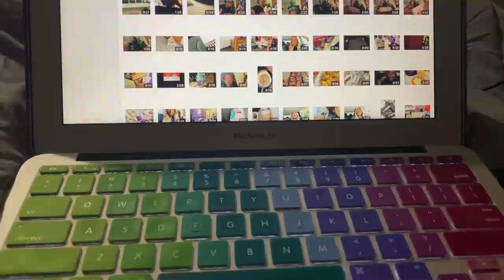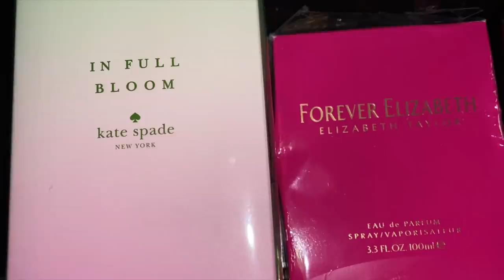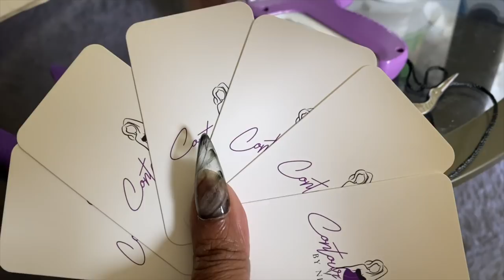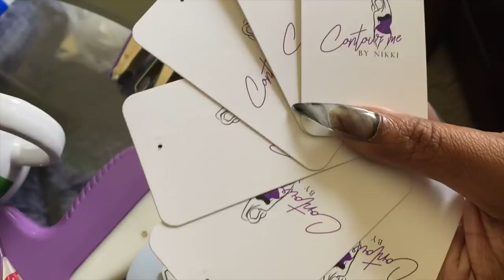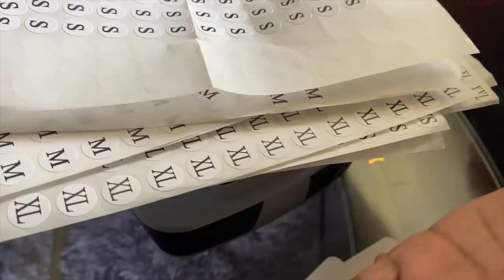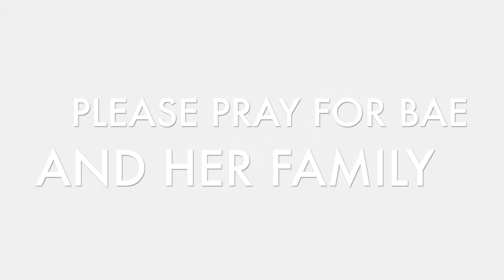~VLOG~ LIFE WITH NIKKI/IS NICHOLE PREGNANT?I'M ON EDGE! TIRED OF EXPLAINING MYSELF! WAREHOUSE SEARCH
Hey guys... Here's another week. Thank you all for the love and support as always. Items to things mentioned in the video will be linked below.

Catch on the other latest weekly vlogs here:
~VLOG~ LIFE WITH NIKKI/ I WAS HACKED/I'M UNDER ATTACK! 50LB WEIGHT LOSS SECRET| SMALL BUSINESS HACK

Link to external hard drive

My daughters shoe boxes

Link amazon chandelier

Perfume shelf

Business tools (mini hole puncher, tag gun, label maker, size stickers, clear clothing poly bags

Video Equipment***

Code: PLATINUMD

CODE: Platinum15